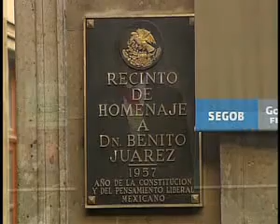Cámara de Senadores 21 de marzo de 2012